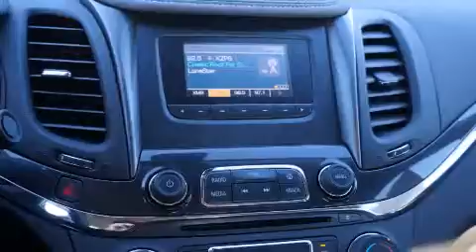2014 Chevrolet Impala Lewisville TX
We've been honored to serve the Denton TX area , we promise that your experience at our dealership will exceed your expectations ! Year : 2014 Make : Chevrolet Model : Impala Engine : 2.5L 4 Cyl. Fuel Injected Trans . : 6-Speed Automatic Exterior : Summit White Miles : 7 Stock : 241205 James Wood Autopark I35E South Denton , TX 76205 Welcome to James Wood - your source for quality new and used cars from Buick , Cadillac , Chevrolet , GMC , Hyundai , and Pontiac . With two north Texas locations to serve you - Decatur and Denton - our new and used car sales force is ready to assist with your next new or used car purchase . We have a large inventory of new and used cars ready for delivery today . Proudly serving the Dallas and Fort Worth Metroplex ! The James Wood Auto Group's business philosophy is to provide our customers with quality Chevrolet , Pontiac , Hyundai , Buick , GMC , and Cadillac cars , trucks and SUVs , but also provide great value and service . We are celebrating 30 years in the automotive business in the Dallas - Ft . Worth , Texas area , and it is our policy to treat every visitor that enters our Chevy , Pontiac , Buick , GMC , Hyundai , and Cadillac dealership doors as an honored guest without exception . The bottom line is we work hard every day to provide a friendly and professional sales experience for the car or truck buyer , quotes Mr . Wood . Every customer deserves that and we guarantee that you'll find it at the James Wood dealerships . 2014 Chevrolet Impala Denton TX